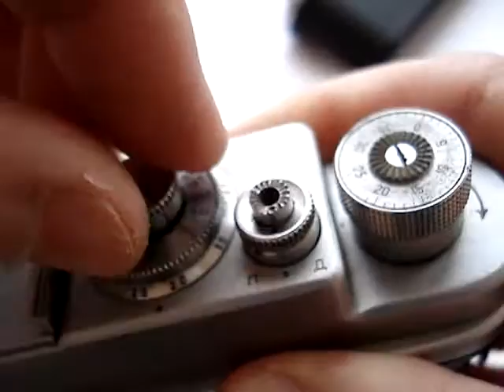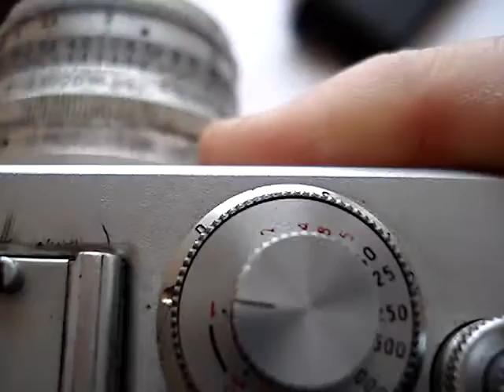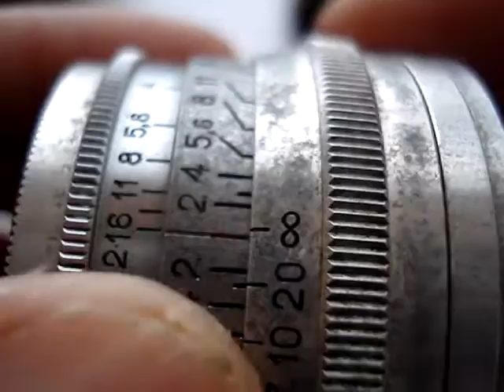Zorki 4 camera 67047008